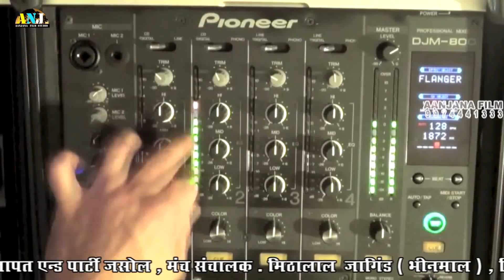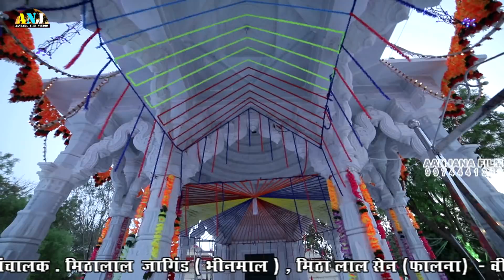Vagawash pran pratistha 09.05.2018 सुनिए एक नया भजन ॐ प्रकाश प्रजापत की आवाज में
VIDEO PRESENT BY    AANJANA FILM STUDIO  BHINMAL

SINGER -- NEETA NAYAK & PARTY
VAGAVASH--- श्री  रामचन्द्रजी एवं श्री  दुदेश्वर महादेवजी मूर्ति स्थापना एवं   प्राण परतिष्ठा म्होत्सव
VIDEO BY - AANJANA FILM STUDIO BHINMAL
YOUTUBE-  ''AANJANA MUSIC FILM ''
VIDEO DIRECTED BY MR. CHHAGAN BHAI PATEL 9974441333

PRODUCTION BY AANJANA FILMS BHINMAL 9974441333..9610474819
BHAJAN - सुनिए एक नया भजन ॐ प्रकाश प्रजापत की आवाज में
MANAGE BY -- KALPESH PATEL 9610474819

        Aanjana Music & Film Studio Bhinmal [ Ropasi ]